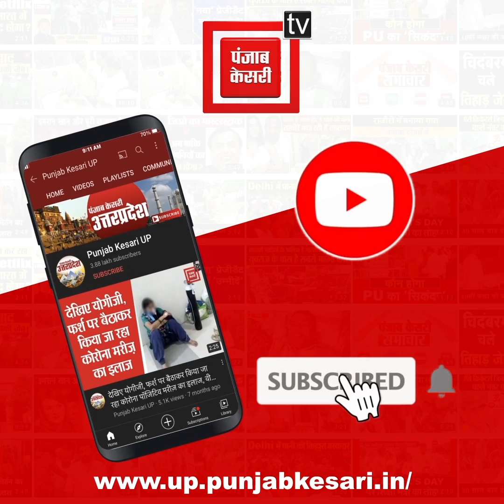शराब के नशे में बस चला रहा था ड्राइवर, डिवाइडर से टकराई तेज रफ्तार बस, मच गया हड़कंप